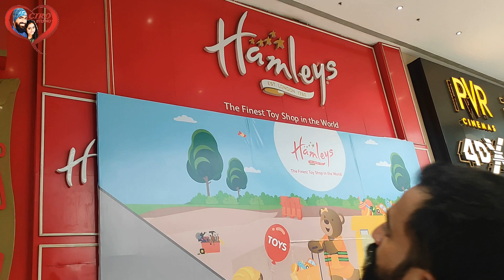Vlog - 41 | Happy Janmashtami | Mumbai Dahi-Handi 2022 | Refreshing Day At Phoenix Mall